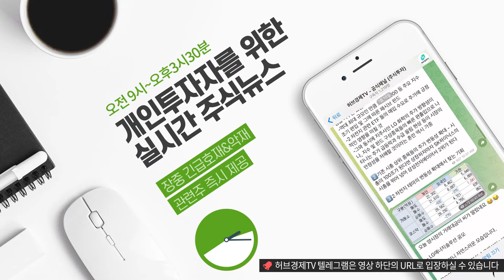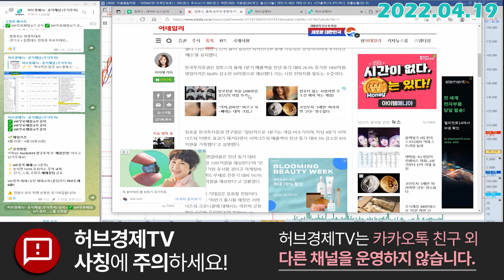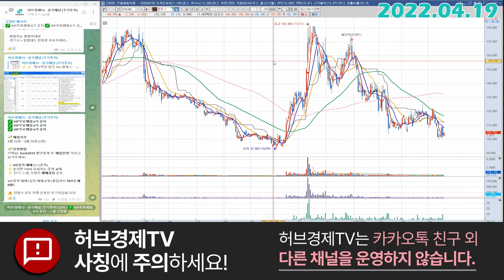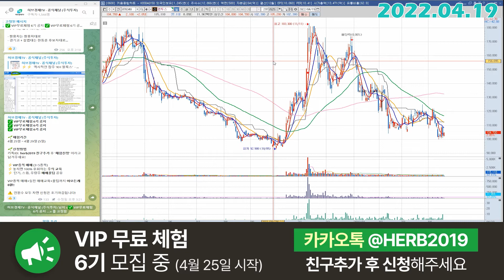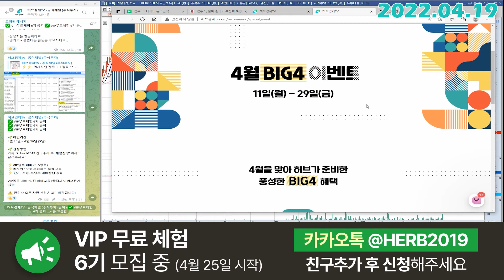컴투스 (078340) - 지금은 회수의 시간은 아니죠